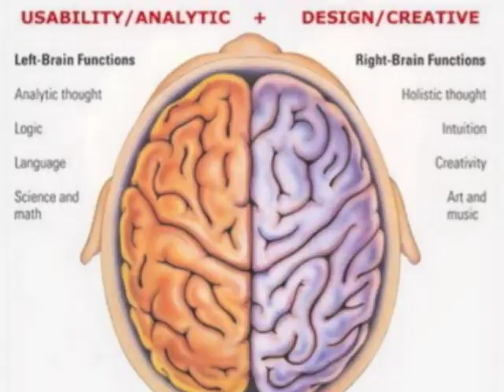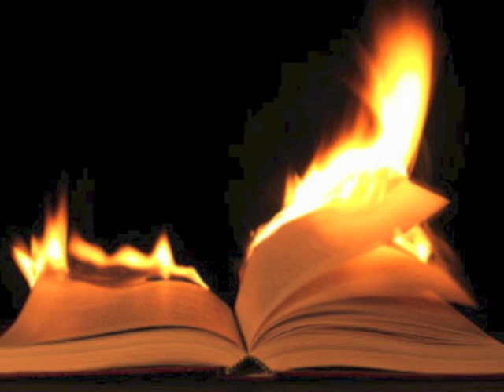"Head" (final cut)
From the live show, "The Lord's Lover"...please for show details. Video edited by Juliet Annerino. All words and music, Juliet Annerino. for more info!